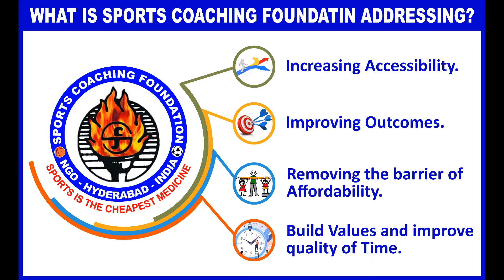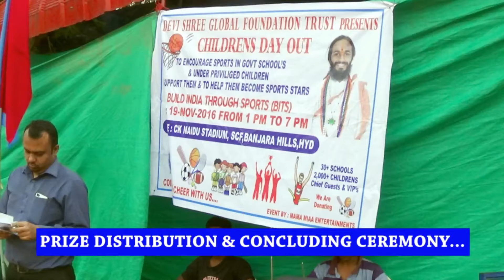SCF Maa Saheba Govt School Girls Tournament 2016